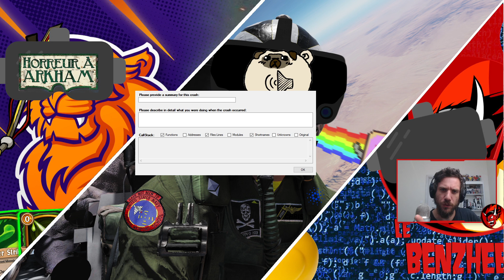Smite Duel ➔ Atlas, Un grand final !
Lag, Feed and KS